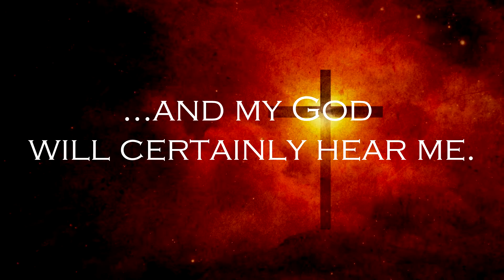Daily Scripture - Micah 7:7 - Our God Will Hear Us!